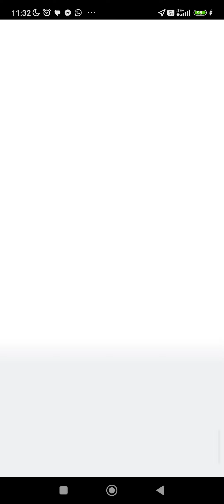Pokemon Go- Druddigon Solo Raid